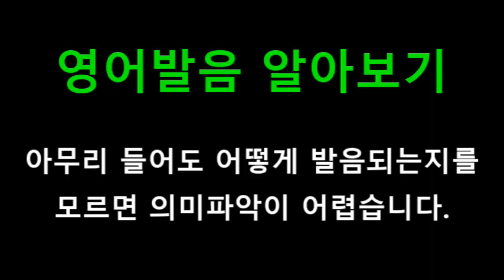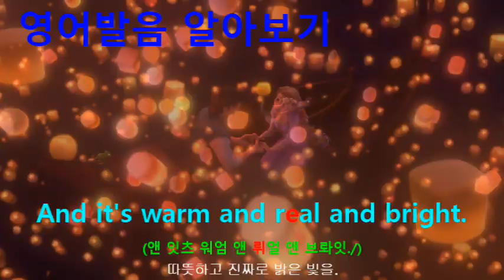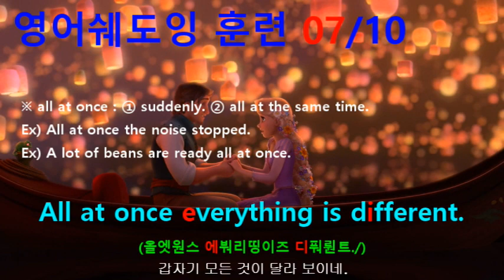[영어쉐도잉] 라푼젤 (Tangled) #561 - All at once everything is different.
#555 : And at last I see the light.
#556 : And it's like the fog has lifted.
#557 : And at last I see the light.
#558 : And it's like the sky is new.
#559 : And it's warm and real and bright.
#560 : And the world has somehow shifted.
#561 : All at once everything is different.
#562 : Now that I see you.
#563 : Now that I see you.